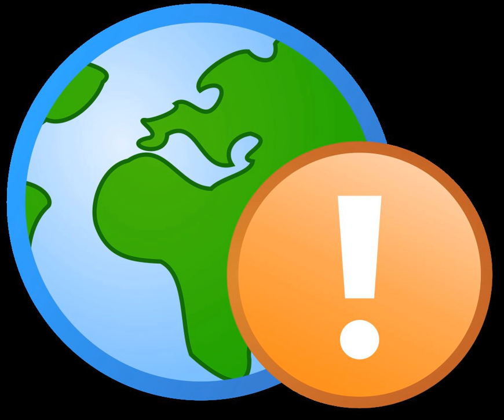Legal ethics | Wikipedia audio article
This is an audio version of the Wikipedia Article:
Legal ethics

- Socrates

SUMMARY
Legal ethics, principles of conduct that members of the legal profession are expected to observe in their practice. They are an outgrowth of the development of the legal profession itself.